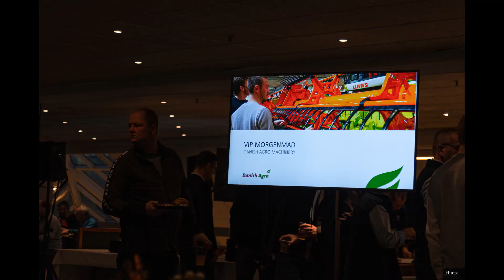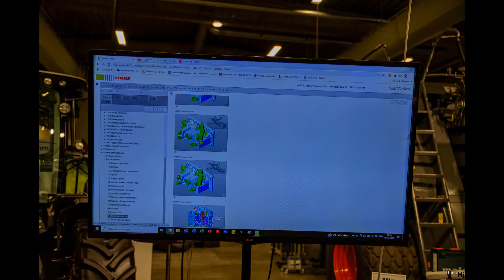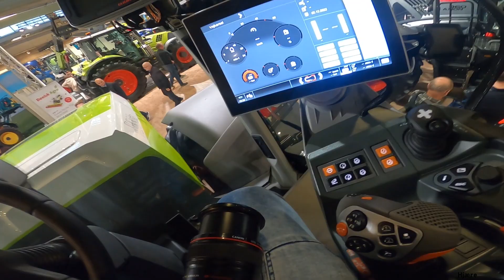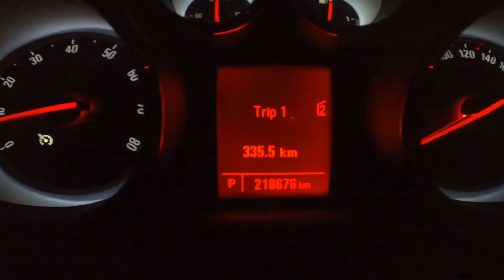Mit liv med landbrugsmaskiner S2:E34 Agromek 2022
På tur til Agromek, i Herning. Op og se hvad der sker af nye ting, hilse på maskinhandlere, og bekendte rundtomkring.